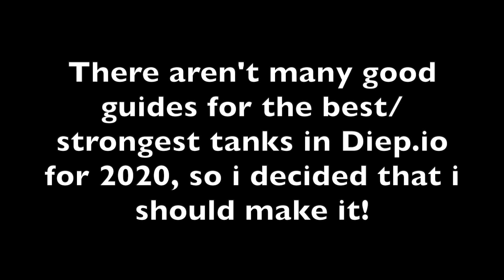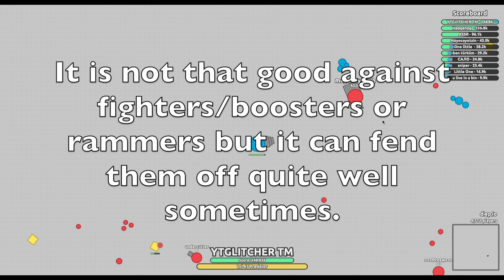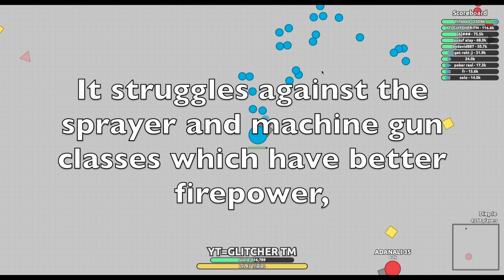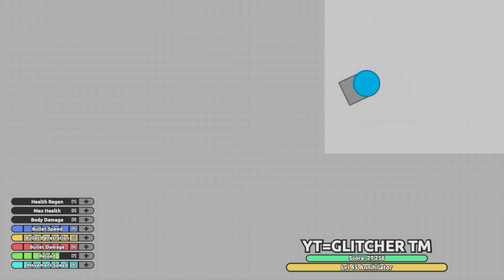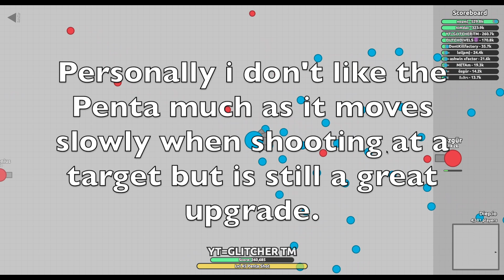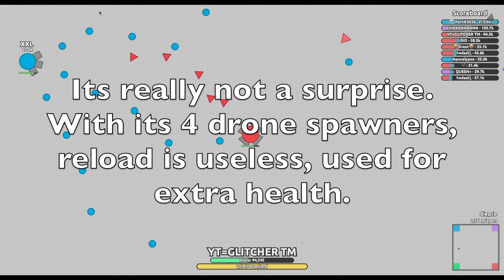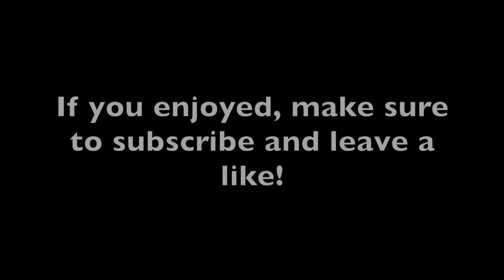Top 10 Tanks In Diep.io 2020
I hope you enjoy my video! Since there was no 'good' top 10 tanks in diep.io for this year or 2019, i decided to make my own one. It can help you guys to get better at the game and know which tanks to choose and for what gamemodes.
Game: Diep.io
Tank(s): Many
Gamemode: Many
Build(s): Many